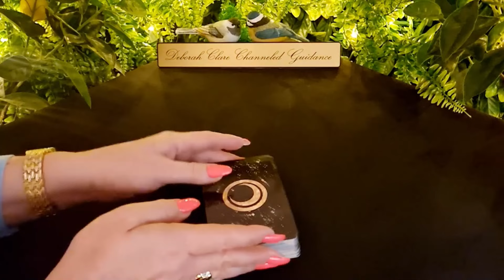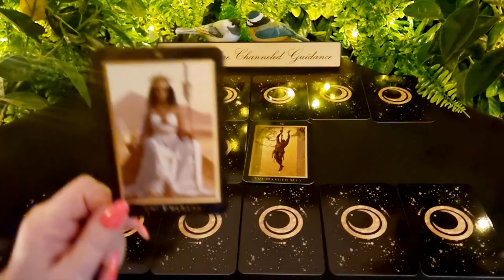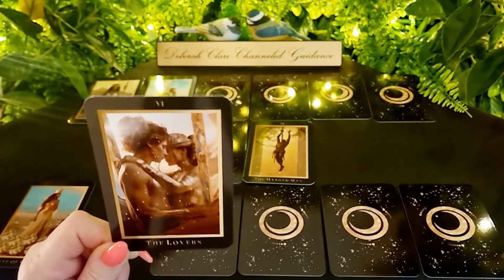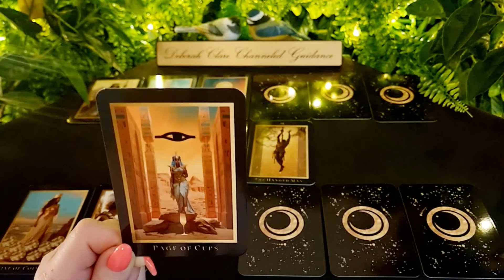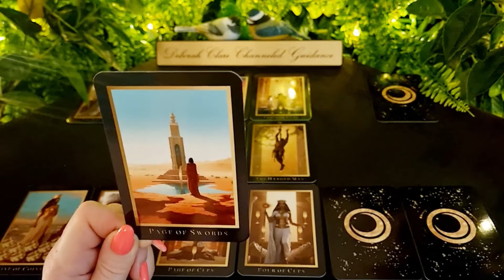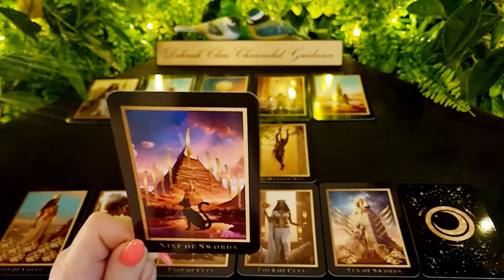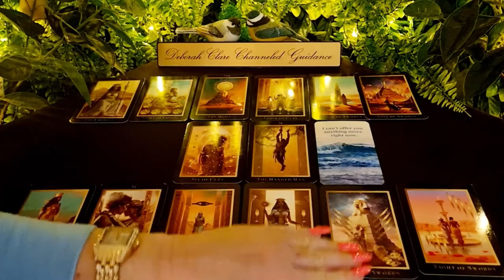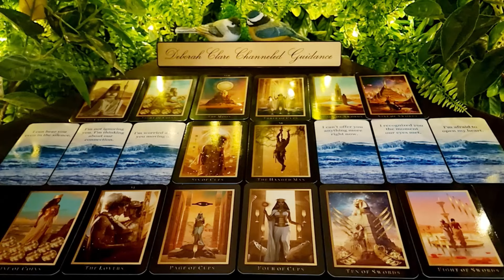*The Twin Flame Journey* - April 2024 🙏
12-month General Overview (30mins) €114 / $121